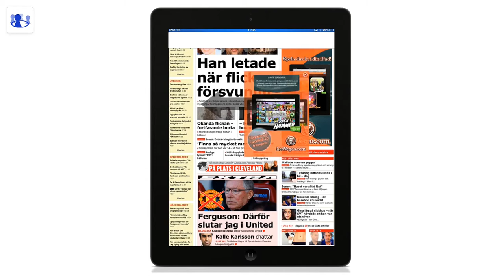Leo Vegas Sky High on Aftonbladet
A Sky high ad for Leo Vegas on Aftonbladets tablet site.